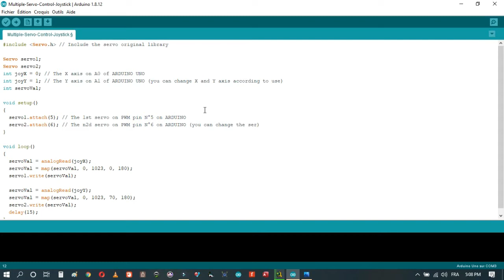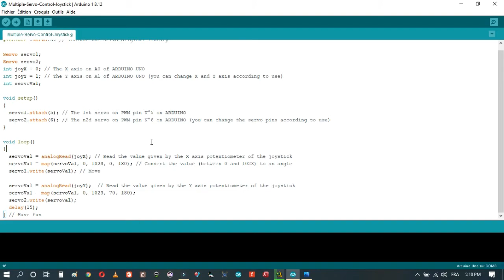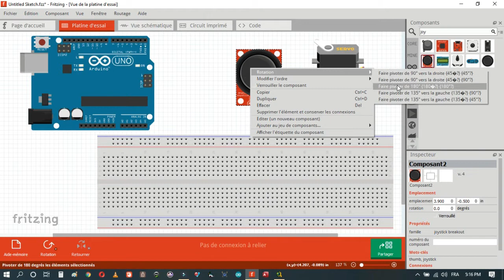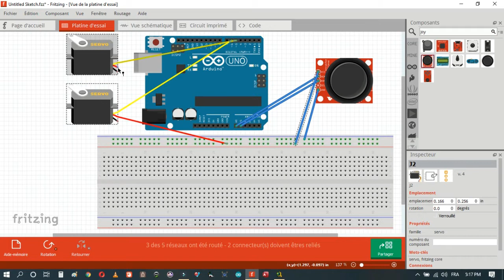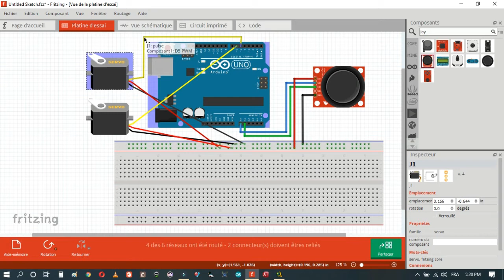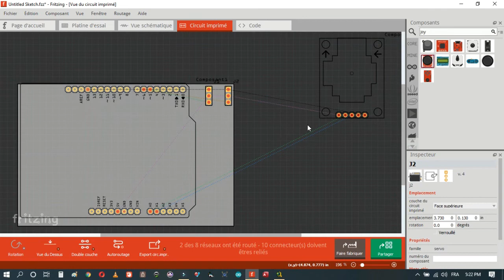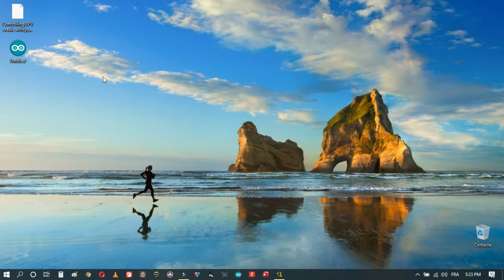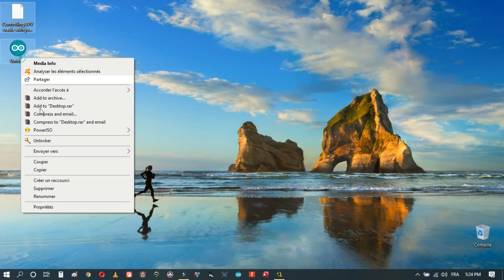2nd topic, Controlling FPV 2 axis cradle with Joystick and ARDUINO UNO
In this tutorial I'll show a simple and effecient way to control two servos using a joystick and ARDUINO UNO